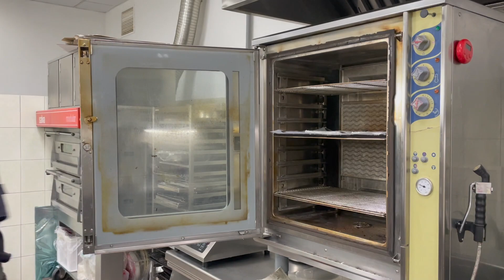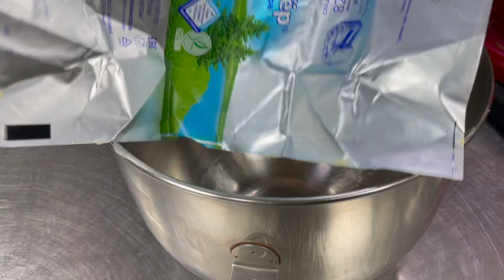Киевский Торт - легенда. Миндальное безе и крем Шарлотт. Торт Киевский - рецепт от шефа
Шеф-кондитер Юрий Волков рассказывает и показывает как приготовить Киевский торт - знаменитый десерт с коржами из орехового воздушного безе с кремом, разработанный на Киевской кондитерской фабрике еще в советское время.
 А испечь его вполне реально в домашних условиях.

✏ Киевский торт: рецепт

✔️Рецепт меренги для настоящего Киевского торта

Яичный белок 200 г.

✔️ Крем Шарлотт
400 г г сливочного масла
4 яичных желтка
150 г сахара
300 г молока
100 г сгущенного молока с сахаром
30 г какао
1 ст. л. коньяка

Видео снято для канала ChocoYamma, на котором шеф-кондитер Юрий Волков рассказывает про рецепты выпечки, рецепты тортов, рецепты печенья, рецепты завтраков, рецепты на новый год, рецепты блинов, рецепты кексов, рецепты пирожных, необычные рецепты, простые рецепты, быстрые рецепты, мастер-классы, рецепты на день рождения, рецепты десертов на праздник, рецепты теста, рецепты пирогов. Здесь вы также узнаете как сделать крем, как сварить варенье, как приготовить мармелад, как сделать шоколадные конфеты и какие украшения для тортов предлагают современные кондитеры. На канале ChocoYamma также публикуются честные обзоры кафе и ресторанов, обзоры кондитерских и обзоры доставки еды по Москве. Вас также заинтересуют обзоры гаджетов для кондитеров, с помощью вы сможете готовить десерты просто и быстро. Смотрите мои видеорецепты и узнавайте секреты кондитера из первых рук.